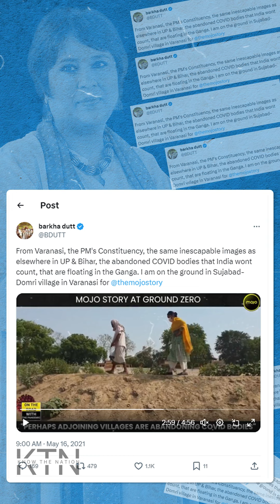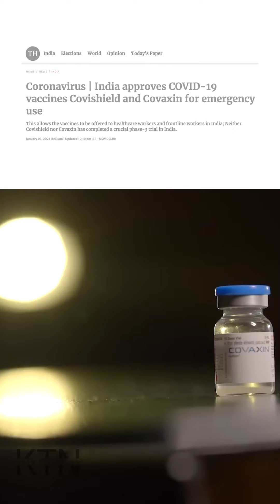Bottomline with Barkha Dutt, Crushing Fake Narratives & selective propagandist reportage by her.